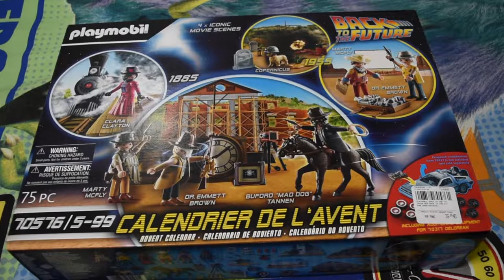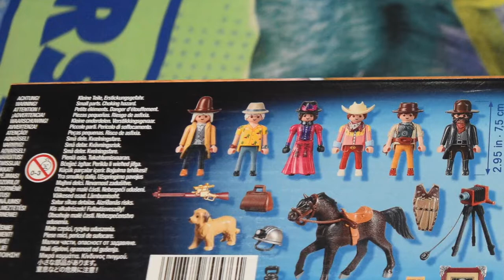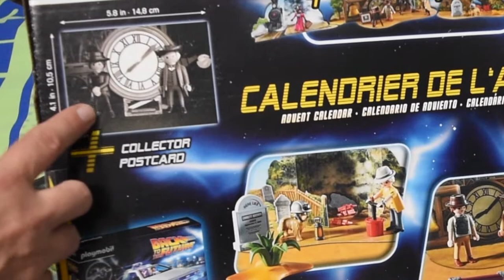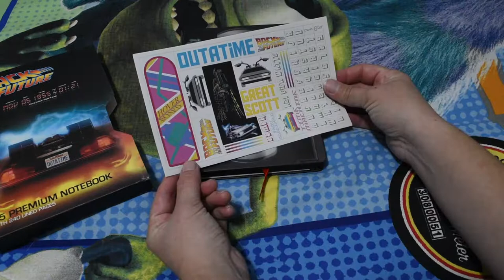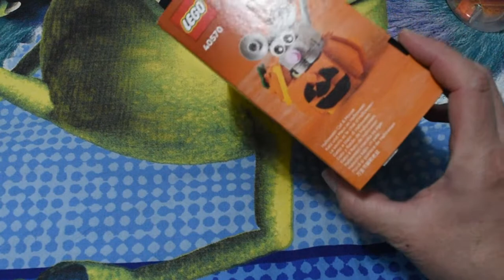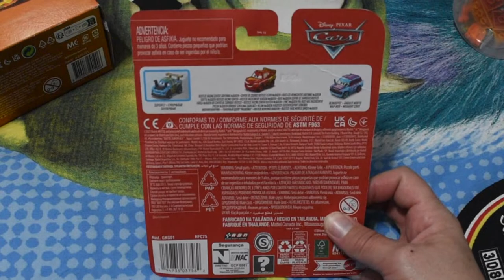COMPRO DE TODO para mis COLECCIONES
Todo lo que compre para seguir mis colecciones.